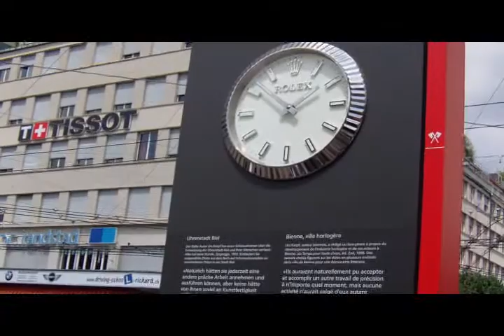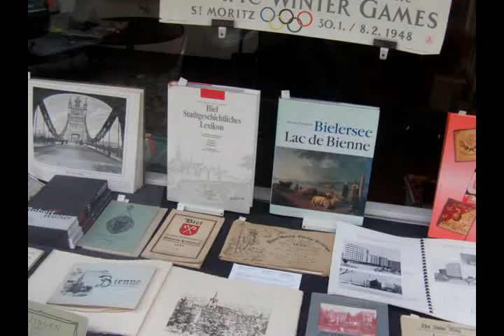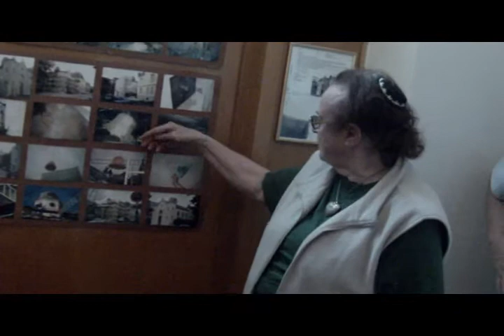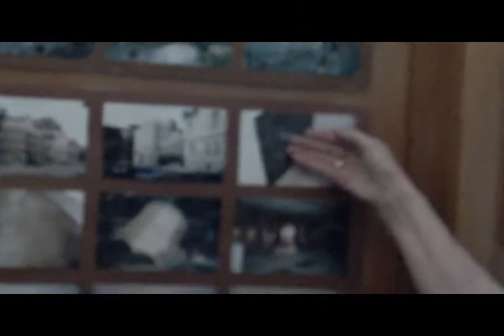Besuch in Biel mit alt-Stadtpräsident Hans Stöckli (31.7.2011)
Ausflug mit der Christlich-Jüdischen Arbeitsgemeinschaft in die Uhrenmetropole Biel. Besuch der Altstadt, Kaffeepause im Museum Neuhaus und Besuch der Bieler Synagoge (Führung durch Frau Mollet, ehem. Präsidentin der Jüdischen Gemeinde Biel). Sonntag, 31. Juli 2011